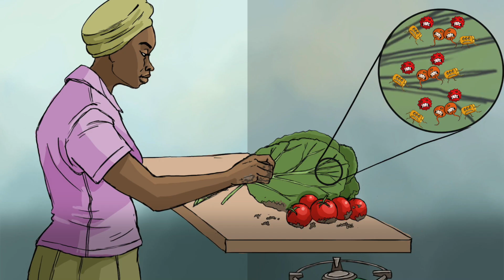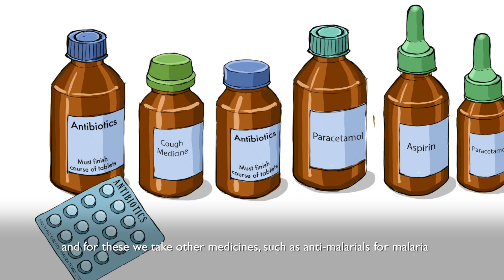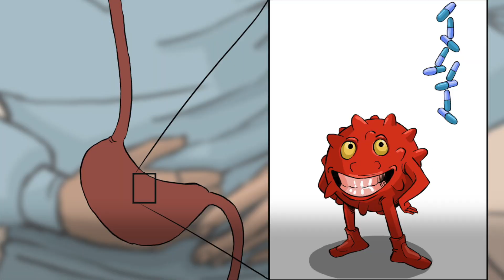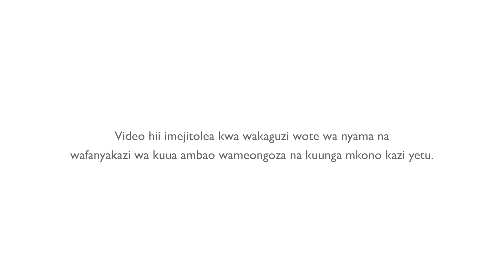Antimicrobial resistance (AMR) educational video (Swahili version)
Please note that this video is also available on youtube with the minor addition of the Coat of Arms of the Republic of Kenya in the credits, as it is now endorsed as part of national training activities for AMR in Kenya.

Learn about how you can play your part in preventing antimicrobial resistance.  This Swahili version of the video was created primarily for and East African audience, and was funded by a UK BBSRC/GCRF Public Engagement grant implemented by Laura Falzon and Katie Hamilton who are part of the Zoonotic and Emerging Diseases Group, which is based jointly between the University of Liverpool (UK) and the International Livestock Research Institute (Kenya).  The work is also supported by the CGIAR Agriculture for Nutrition and Health Program.

Edited by Mark Wambui
Illustrations by Kenney Kyalo
Narration by Mercy Mutisya